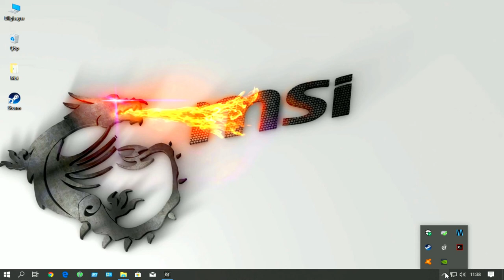Crossout ; m0g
➽ Crossout name. OnAirTv
➽ Car Name: mUg
➽ Now Available Crossout Exhibition ✌